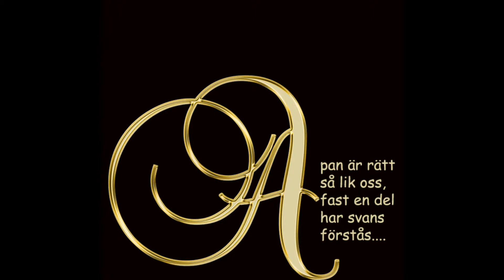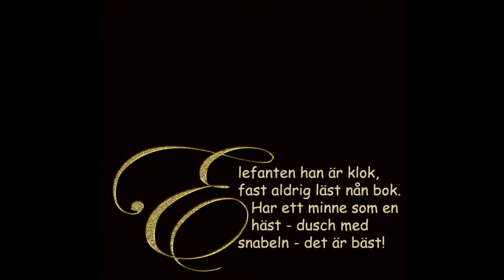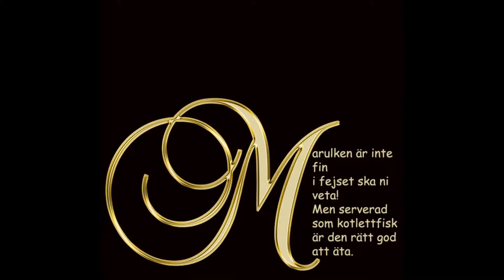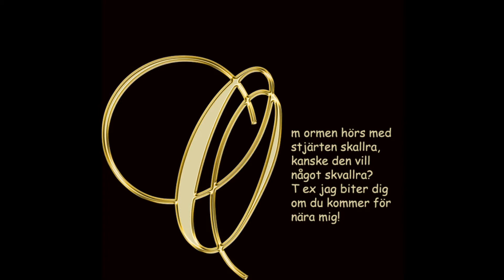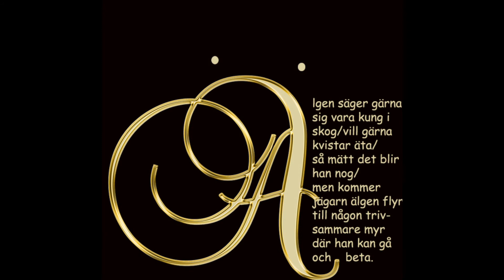DJURENS ALFABET. TIERALPHABET. ANIMAL ALPHABET. ALFABETO ANIMAL.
Några bilder, verser och lit prat.
Einige Bilder, Verse und ein kleines Gespräch.
Some pictures, verses and a little talk.
Algunas fotos, versos y algo de charla.